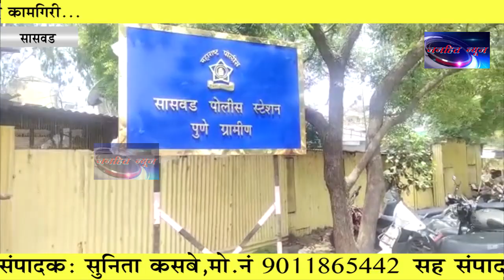सासवडमधील खून प्रकरणी आरोपीला केले गजाआड; सासवड पोलिसांची कौतुकास्पद कामगिरी